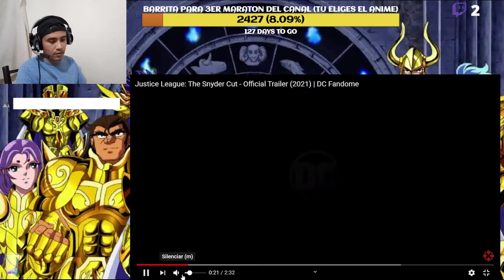Esta si es la LIGA DE LA JUSTICIA que todos esperabamos!!🎞🎞🎬